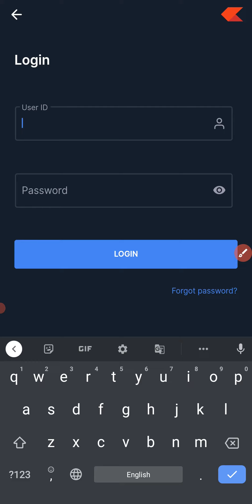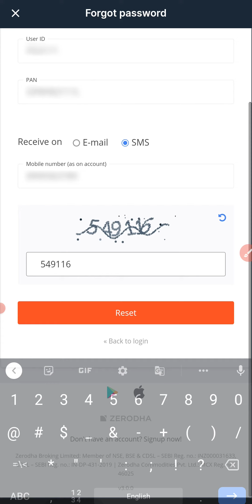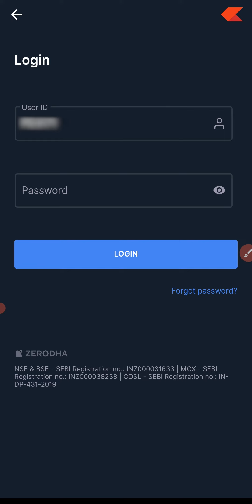Zerodha में Password कैसे Recover करें? | How to Reset Zerodha Password?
Zerodha password recovery. This video will help you recover the password of your Zerodha ID if you forget it. Also, check other videos on the channel from the following links: